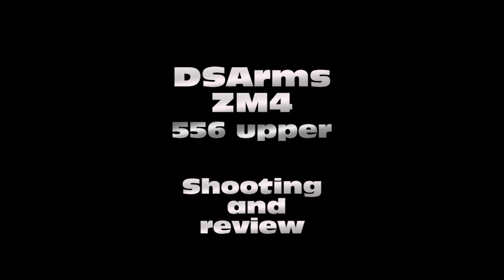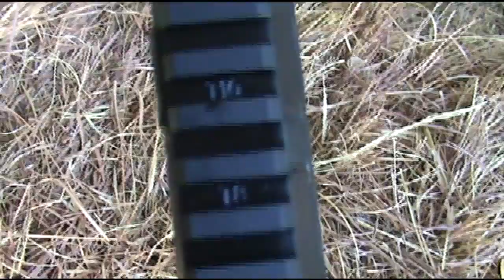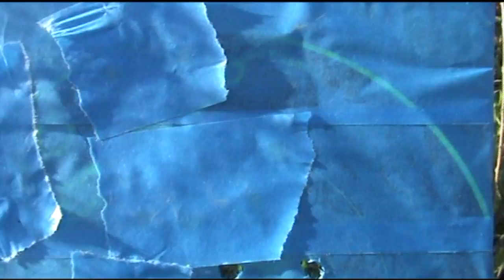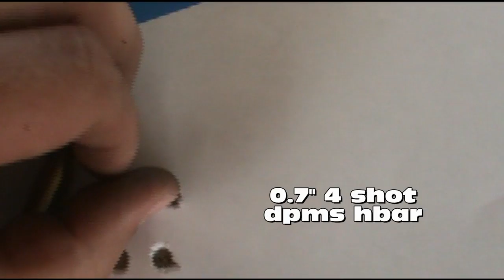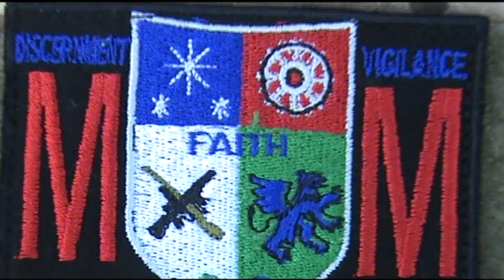Cheap M4/AR15 Option: the DSArms Shooting Review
Come along as we test the accuracy and build quality of the DSArms ZM4, 5.56 upper. Shooting at close range from the bench and out to 400 meters with iron sights (without a spotter so not the best) This AR upper assembly comes assembled minus the bolt charging handle, lower, and rear sight for $275! The fit and finish is decent, the nitride coating is okay but can be scratched, seems to function great with steel case and handloads, and will even run flawlessly with a 22lr conversion. DSArms is known primarily for their FAL rifles but this AR15 upper proves reliable and accurate.  Remember its been a while since I sat down at the bench and tried to print out tight groups; I think this gun will shoot better than I showed but plenty good for combat accuracy. This is an excellent option for an entry level AR at an outstand price point.